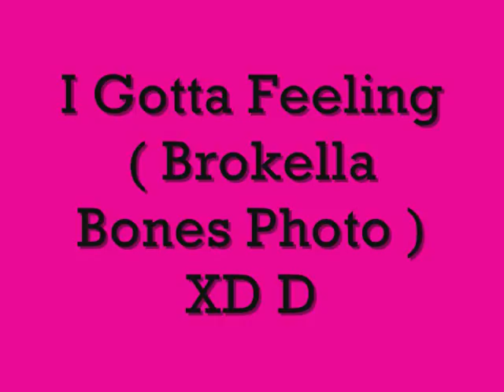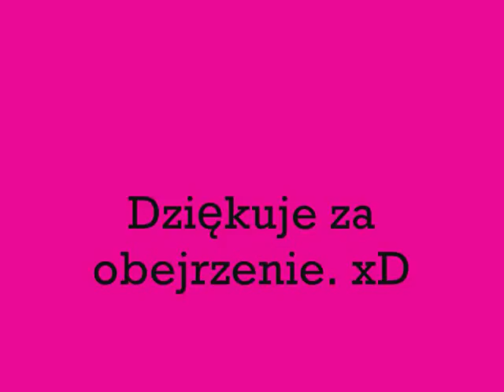I gotta feeling ( B. bones photo ) XDD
sorki ze krotki. to moj 1 film . nastepne bdą dłuzsze. XDD